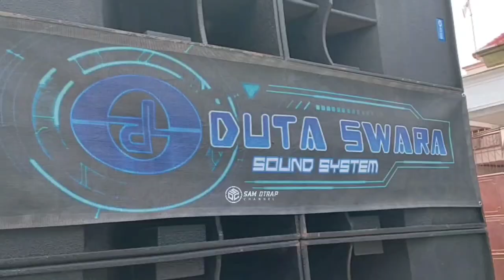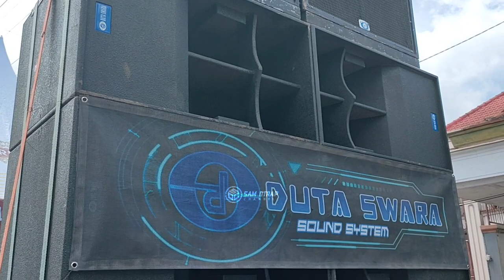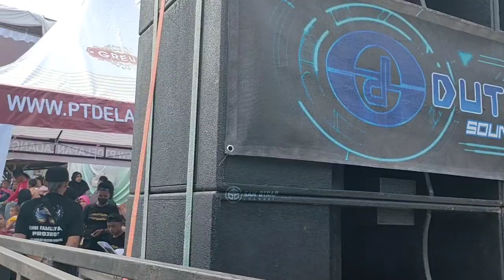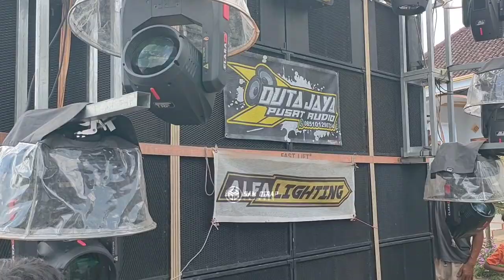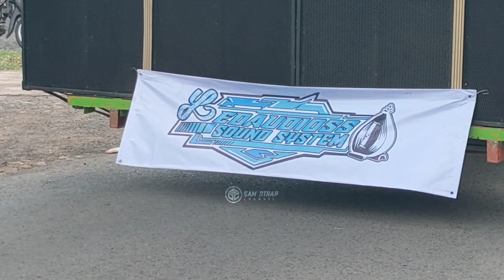Kanigoro Karnival Sudah di mulai,info parkir,dan rute,, peserta masih banyak,dan sampai malam